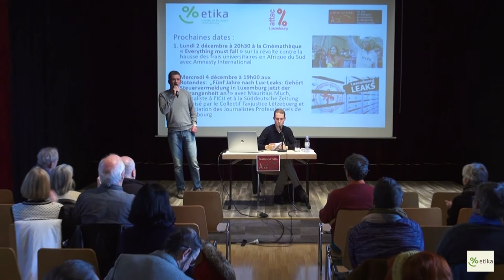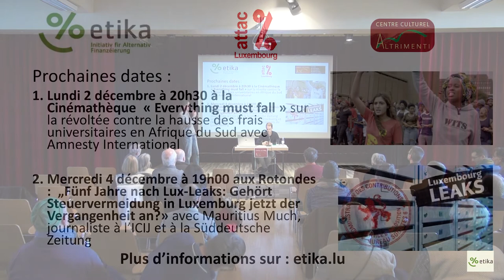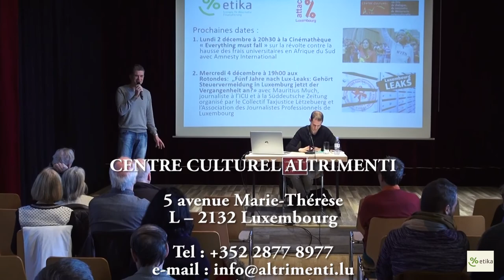Amazon un désastre écologique et social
etika, ATTAC Luxembourg, Frères des Hommes Luxembourg, le Mouvement écologique, SOS FAIM Luxembourg, avec le soutien de Altrimenti

présentent la conférence de Benoït Berthelot

En vingt-cinq années de croissance vorace, le petit libraire en ligne de Seattle s’est hissé au sommet du commerce mondial. Son fondateur visionnaire, Jeff Bezos, est aujourd’hui l’homme le plus riche de la planète. L’un des plus redoutés aussi.
Tel un gourou, il dirige ses 650 000 employés sans état d’âme, érigeant ses redoutables méthodes de management en nouvelle religion.

Ses ambitions sont sans limites. Déjà maître de nos données personnelles, il veut transformer nos vies. Souvent à notre insu : Amazon investit des milliards de dollars dans l’intelligence artificielle, la robotique, les drones, la sécurité, la santé, et même la conquête spatiale.

Trois années d’une enquête inédite à travers le monde ont permis à Benoît Berthelot de percer à jour les rouages les plus secrets de la galaxie Amazon. Il a notamment enquêté sur l’impact écologique de ce modèle (incitation à la surconsommation, destruction de millions de marchandises neuves chaque année, serveurs informatiques et chaîne logistique très polluants). Amazon est également un des premier employeurs au Luxembourg, mais est ce pour autant un modèle à suivre pour amener notre pays vers la transition énergétique ?

Présentation de l’orateur :

Benoît Berthelot est diplômé de Sciences Po Paris et du Centre de Formation des Journalistes (CFJ). Journaliste depuis 6 ans au mensuel Capital, où il s’est fait une spécialité d’enquêter sur les coulisses des géants technologiques de la Silicon Valley, et en particulier Amazon.

A 31 ans, il publie « Le monde selon Amazon » qui a été salué par la presse internationale :

« Le journaliste Benoît Berthelot a mené l’enquête pendant trois ans et revient avec beaucoup d’informations dans ses filets. »
Livre du mois pour Alternatives économiques

« …ce qui frappe sans doute le plus, c’est la démesure des ambitions de Jeff Bezos et de son entreprise, qui ne connaissent pas de limites. »
Usbek & Rica

« Benoît Berthelot ne demande pas si nous devrions ou non acheter sur le site d’Amazon. Son enquête pose plutôt une question politique : celle du choix de société que nous voulons. »
Le Devoir

« Benoît Berthelot a enquêté pendant 3 ans au cœur de la forteresse américaine. Il met au jour les secrets de fabrication, pas toujours très reluisants du géant du commerce en ligne. »
Trends